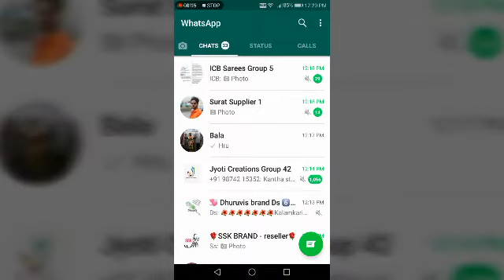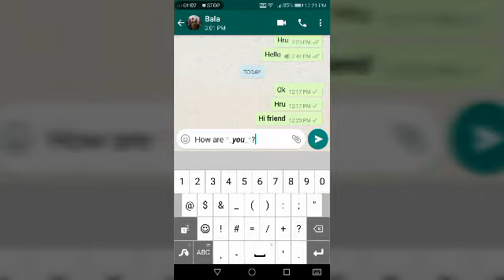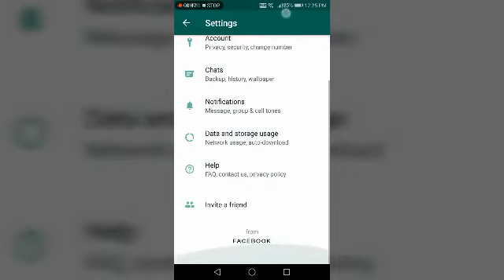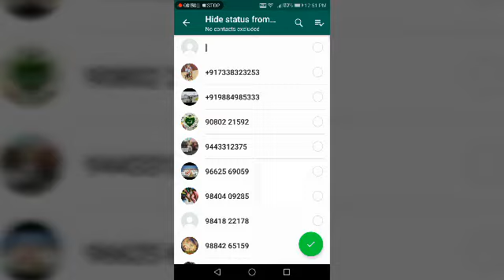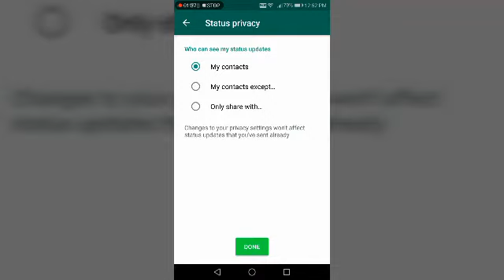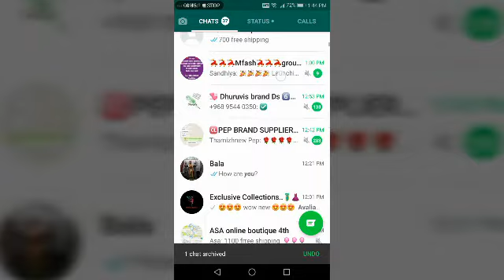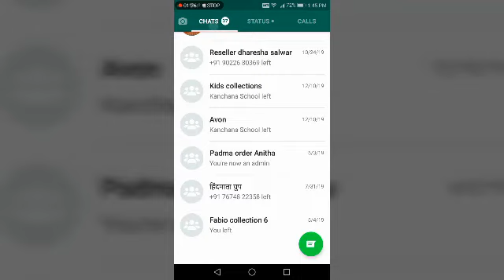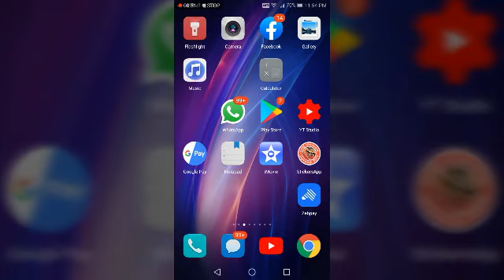5 Secret Whatsapp Tips and Tricks 2020.listen this video fully with Live demo..very useful for users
5 Secret Whatsapp Tips and Tricks 2020.listen this video fully with Live demo..very useful for users